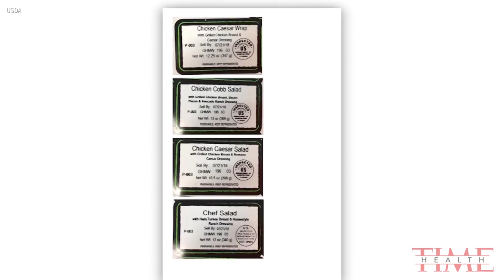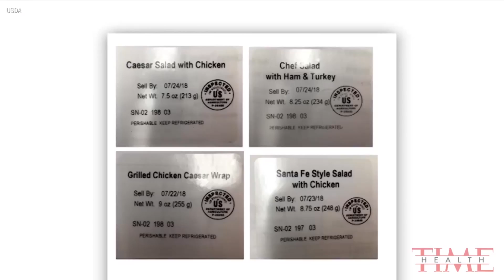Salads And Wraps Sold At Kroger And Trader Joe's May Have Been Contaminated By A Parasite | TIME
Salads and wraps sold at major grocery chains may have been contaminated by an infectious parasite, according to a public health alert.